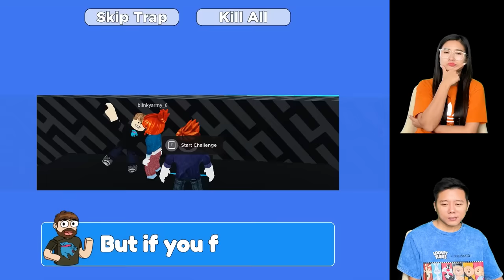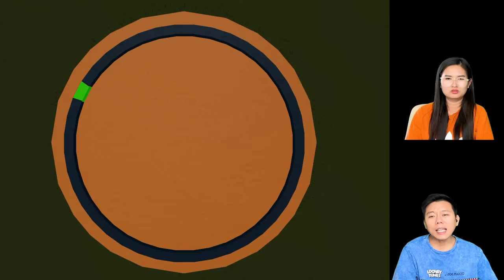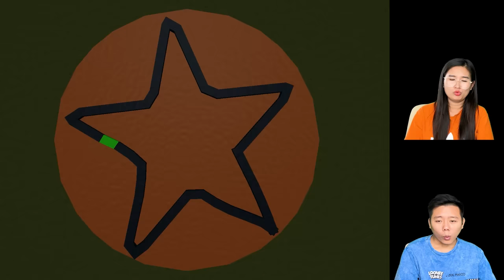Changcady vượt qua thử thách của MrBeast để trở thành triệu phú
Hôm nay bạn Nhím và Changcady đều được MrBeast mời đến và tham gia các thử thách của anh chàng này. Phần thưởng sau mỗi vòng sẽ là 100$. Các bạn cùng xem bạn Nhím hay Changcady sẽ là người vượt được nhiều thử thách hơn và trở thành triệu phú đô la các bạn nhé.